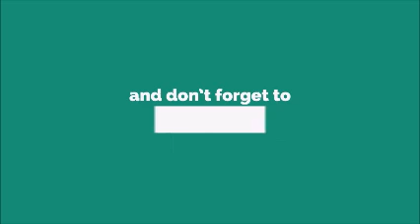Frozen Let It Go Ringtone